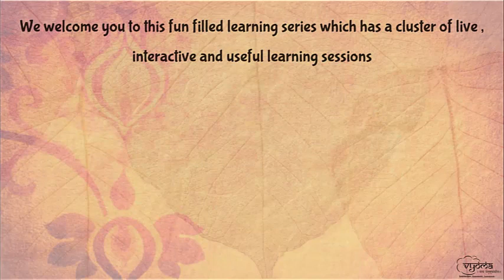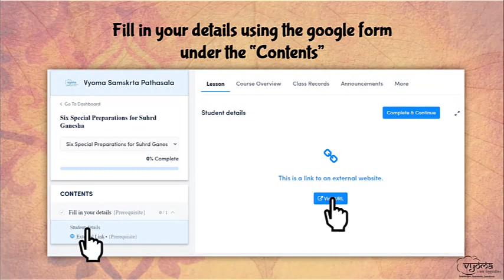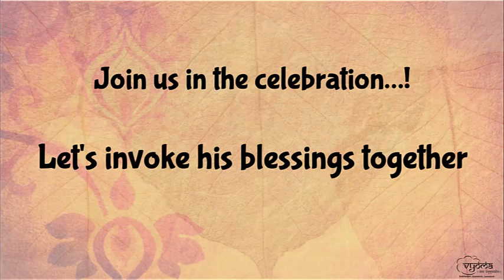Six Special Preparations for Suhrd Ganesha | Course Trailer